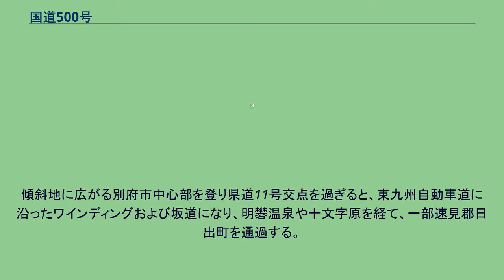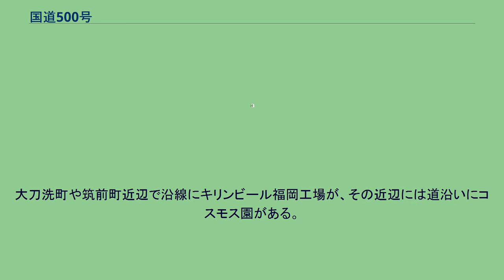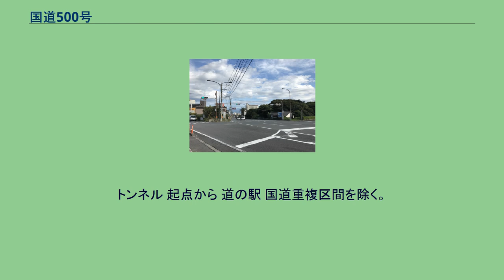国道500号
海地獄付近から起点方向を望む 国道500号 福岡県京都郡みやこ町 野峠付近 国道500号（こくどう500ごう）は、大分県別府市から佐賀県鳥栖市に至る一般国道である。
起点の別府市内および朝倉市から終点までを除いては、全体を通じて山間部を通る箇所が多く、未改良が多く、道幅が狭い箇所が多い。
また、他の道路との重複区間が多いのもこの道路の特徴である。
起点の国道10号交点（九州横断道路入口）から大分県道・熊本県道11号別府一の宮線交点までは九州横断道路の一部を構成する。
傾斜地に広がる別府市中心部を登り県道11号交点を過ぎると、東九州自動車道に沿ったワインディングおよび坂道になり、明礬温泉や十文字原を経て、一部速見郡日出町を通過する。
この付近は大分自動車道も近くに走り、景観良好な草原である。
日出町を通過すると、山間部（一部道路改良中）を抜けて、宇佐市安心院町に入り、アフリカンサファリの近辺を通過する。
宇佐市院内町で国道387号交点に至ると、院内町の中心部で国道387号と短距離の重複区間を持った後、途中に1車線程度の細い交通量の少ない山道を挟んで、名勝耶馬渓で知られる中津市本耶馬渓町に至る。
中津市本耶馬渓町曽木の国道212号交点から同市山国町宇曽までは、国道212号と重複区間となる。
さらに、中津市山国町宇曽からは国道496号との重複区間となる。
この区間は猿飛の甌穴など耶馬渓を代表する景勝地が点在する川沿いの快走路である。
この区間は英彦山の山間部に入ると1.5車線 - 1車線となり、県境の野峠を越えると、福岡県に入る。
別所（英彦山神宮参拝口）まで狭隘路であり、別所から添田町までは概ね2車線であるが一部未改良でバスも通るため線形の悪いカーブで支障がある。
また英彦山山地部では秋冬季に路面に大量の枯葉があり要注意。
途中からは改良済の2車線道路となり、観光施設などもまばらにある。
添田町まで下り東峰村へと再び上る区間は2車線で開けた森林の山並みであり、連続勾配の長い坂である。
東峰村中心部を過ぎると再び山間部となり2車線 - 1.5車線が続く。
江川ダム手前で、水資源機構による小石原川ダムの建設に伴い、東峰村小石原地区 - 朝倉市江川地区間 （5.6 km）が、2016年（平成28年）4月1日から2020年（令和2年）3月31日までの予定で全面通行止めとなる予定だったが、平成30年7月豪雨により建設中の付替道路（後述）が被災し1年延長となり、さらに2019年7月の豪雨、8月の豪雨により建設中の付替道路（後述）が被災しさらに半年延長となった。
しかし被災した箇所について、専門家と調査したところ、地すべりが広範囲におよぶことが判明し、その地すべり対策工事のため2020年（令和2年）11月30日までに延長となったが、令和2年7月豪雨により土砂流出等が発生し、復旧作業に期間を要することから、迂回期間が延長となった。
小石原川ダムの付替道路は2021年（令和3年）6月30日に開通した。
付替道路の開通まで、この区間は、福岡県道79号朝倉小石原線、福岡県道509号塔ノ瀬十文字小郡線、朝倉市道田代・矢野竹線、福岡県道80号甘木朝倉田主丸線への迂回が必要であった。
そこから先の江川ダム区間は2車線でカーブがきつめのワインディングがある道路。
江川ダムから秋月付近に至り、朝倉市（旧甘木市）の中心部は、国道322号との重複区間となっている。
朝倉市から終点鳥栖市までの単独区間は全線2車線になっている。
大刀洗町や筑前町近辺で沿線にキリンビール福岡工場が、その近辺には道沿いにコスモス園がある。
秋季にはコスモス目当ての観光客のため非常に交通量が多い。
小郡市に入ると、福岡県道53号久留米筑紫野線交点で大分自動車道筑後小郡ICに接続する。
福岡県道88号久留米小郡線交点近くの西鉄踏切西交差点は、西鉄小郡駅のすぐそばにあり、踏切に応じて信号が変わる交差点で、この交差点を先頭に特に甘木方面が渋滞することがある。
小郡市を横断して佐賀県鳥栖市に入ると、鳥栖JCT近くの国道3号との交差点が終点となる。
全般的に山岳部は標高が高く、別所や豊前坊（高住神社）や柳峠、野峠付近では、冬季・は積雪や路面凍結により通行止めやチェーン規制になることが多く、また夏季雨季では土砂崩れ、落石、大雨、異常気象通行規制等による通行止めなどの交通規制になることが多いので通行の際は事前に道路交通情報をチェックする必要がある。
トンネル 起点から 道の駅 国道重複区間...